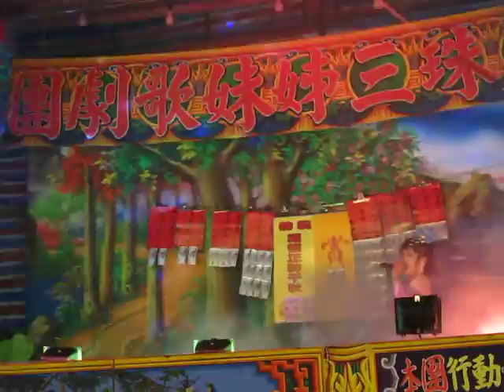105.04.13. 葉麗珠三姊妹歌劇團 劉伯溫 生死戀 6 (西北雨 / 飛空中)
謝麗華